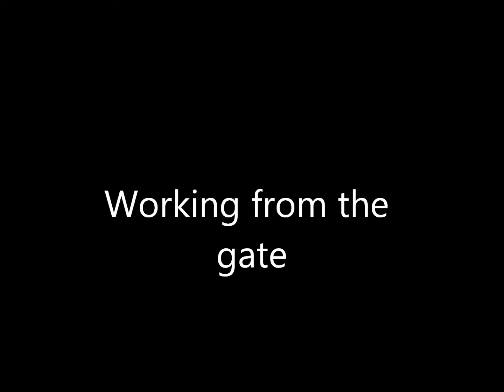working from gate